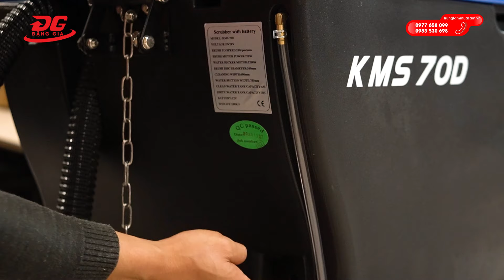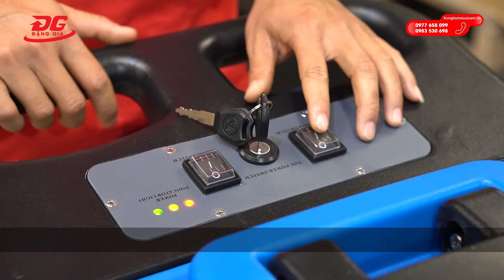Hướng dẫn sử dụng máy chà sàn liên hợp siêu chi tiết, dễ hiểu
Hiện nay, máy chà sàn liên hợp được sử dụng rất rộng rãi để làm sạch sàn trong các không gian có diện tích lớn như: siêu thị, sân bay, trung tâm thương mại,...Đây là thiết bị vệ sinh công nghiệp hiện đại, đa tính năng (vừa có thể chà rửa, hỗ trợ đánh bóng sàn; vừa có thể hút bụi bẩn chất thải nhanh chóng), cách sử dụng lắp đặt cũng không quá phức tạp. Video sau đây kỹ thuật viên của Điện máy Đặng Gia sẽ hướng dẫn bạn cách sử dụng máy chà sàn liên hợp đúng cách nhất!.
✔️Tìm thêm: dienmaydanggia​​ kumisai​​
Trụ sở chính: Tòa nhà A14, Ngõ 3/10 Đường Liên cơ, Q. Nam Từ Liêm, TP Hà Nội
Văn phòng giao dịch (HCM): 54/18 đường số 21, phường 8, Quận Gò Vấp, TP. Hồ Chí Minh